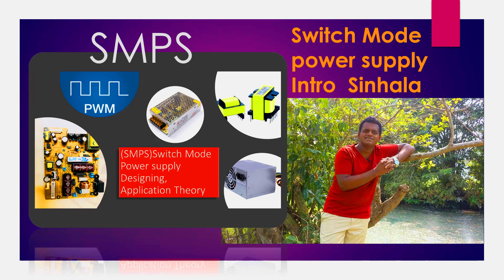SMPS in sinhala part 01 - Introduction (Switch mode power supply in sinhala)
බොහෝ දෙනාගේ ඉල්ලීම පරිදි smps පිළිබදව සිංහලෙන් video series එකක් මේලෙසින් ආරම්භ කරන්න සිතුවා . ඔබගේ අදහස් comment කරන්න අමතක කරන්න එපා.මේ  යටතේදී smps , theory, application, repairing,designing  ඇතුළු වටිනා කියන කරුණු රැසක් මේ video series එක තුළින් බලාගන්න පුළුවන්. descript section  එක නිරන්තරයෙන් බලන්න අමතක කරන්න එපා මොකද ඔබට වටිනා කියන කොටස් ඒ  තුලින් මම ලබාදීමට බලාපොරොත්තු වෙනවා.  (PDF , NOTES , Diagrams  )